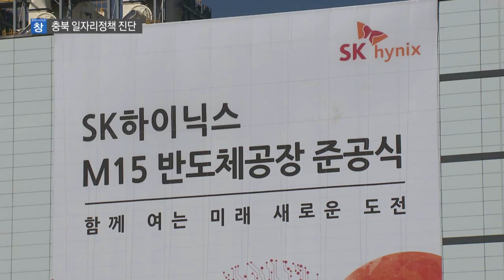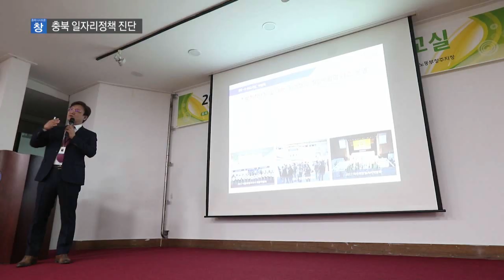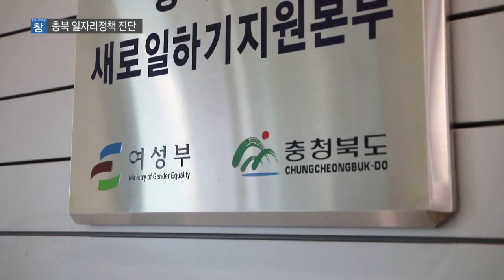[충북 시사토론 창] 충북 일자리정책 진단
내년에는 나아질 거라는 정부의 전망과 달리
KDI는 매서운 고용한파가 계속될 것으로 전망하고 있습니다.

일자리가 사회적 화두인 요즘
시사토론 창에서는 충북의 일자리 정책을 진단하고
앞으로 어떻게 풀어가야 할지 논의해 보겠습니다.

출연 :
⚫ 이기영 / 충청북도 일자리정책과장
⚫ 서도원 / 충북지역인적자원개발위원회 선임위원
⚫ 김채광 / 충북지방중소벤처기업청 창업성장지원과장
⚫ 김미정 / 중부매일 기자

진행 : 구본상